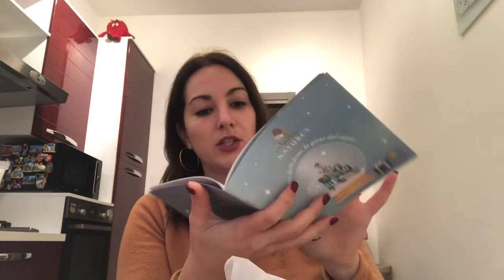SHOPPING DA MAISON DU MONDE, IKEA ED ERBORISTERIA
☕️Se ti va di offrirmi un caffè virtuale per aiutare a sostenere il mio canale e diventare best supporter clicca qui sotto ⬇️ sarai ringraziato/a nel prossimo video 😍

ATTREZZATURA VIDEO 📹
  EDIT: VideoShow